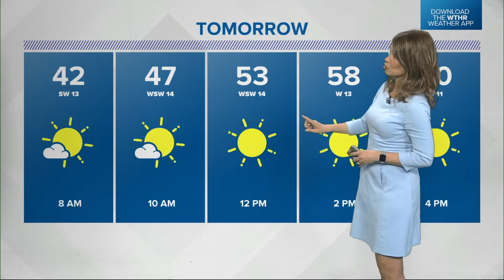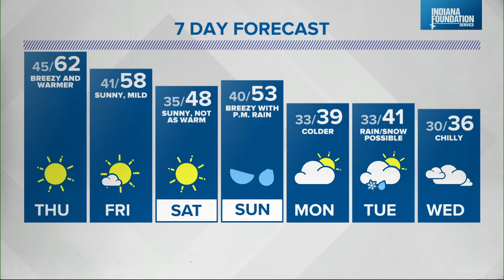Live Doppler 13 Weather Forecast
The rain is ending and Thursday should be sunny and much warmer.